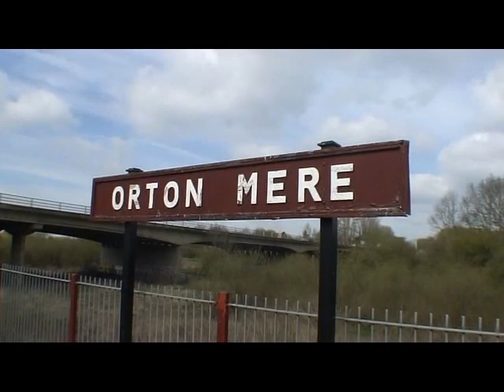SIR NIGEL GRESLEY. No 60007. NENE VALLEY RAILWAY. 8th APRIL 2023.